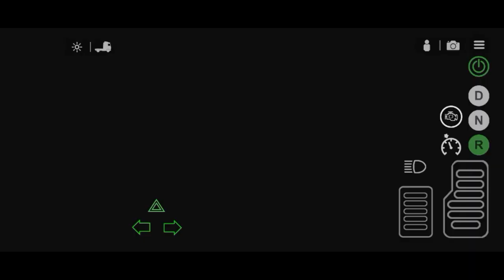Universal Truck Simulator | New Vlog Volvo FH16 Trip Munich - to Rosenberg | android gameplay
UNIVERSAL TRUCK SIMULATOR New Update V_1.10.1 Game Play 🎯

New Update Universal Truck Simulator Latest Version Game play

New Update V_1.10.1 | Universal Truck Simulator Game Play | UTS Gameplay V 1.10.1 Version